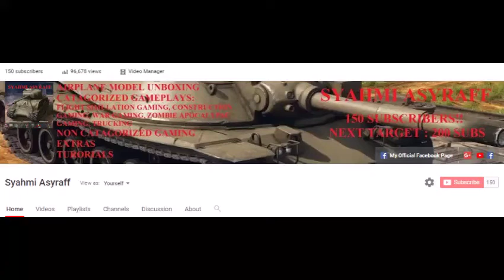Action with WW2 Weapons - Insurgency Gameplay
Note: Most of the informations about these guns are taken from wikipedia.org. So, that's the source.